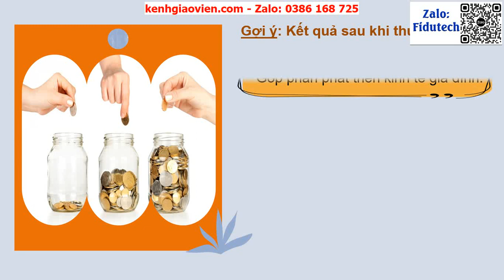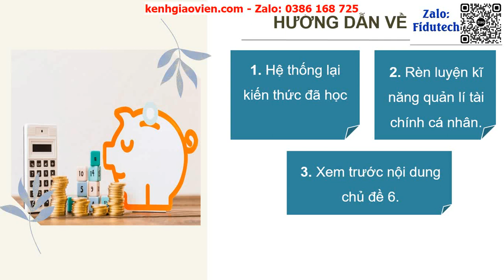Giáo án powerpoint chủ đề 5: Hoạt động 5,6 | GA điện tử Hoạt động trải nghiệm 10 CTST bản 1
Phía trên là giáo án Powerpoint hay còn gọi là giáo án điện tử, giáo án trình chiếu chủ đề 5: Hoạt động 5,6 - Xây dựng kế hoạch tài chính cá nhân và phát triển kinh tế gia đình | Sách hoạt động trải nghiệm 10 chân trời sáng tạo. Giáo án được làm với phong cách: hiện đại, đẹp mắt để tạo sự hứng thú cho học sinh.
Ngoài ra, chúng tôi có đầy đủ giáo án powerpoint các bài khác trong chương trình sách giáo khoa hoạt động trải nghiệm 10 chân trời sáng tạo. Tin chắc rằng: Khi sở hữu bộ giáo án này, việc giảng dạy của thầy cô sẽ trở nên nhẹ nhàng và đạt hiệu quả tốt.